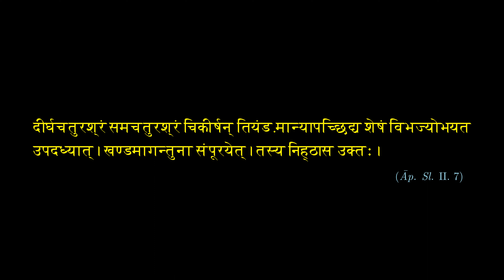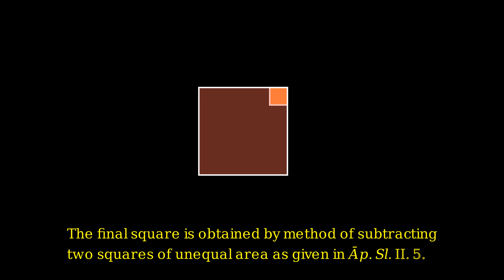To convert a rectangle into a square of equal area: The Śulbasūtra way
दीर्घचतुरश्रं समचतुरश्रं चिकीर्षन्‌ तियंड.मान्यापच्छिद्य शेषं विभज्योभयत उपदध्यात्‌। खण्डमागन्तुना संपूरयेत्‌। तस्य निह्ठास उक्तः।
(Āp. Sl. II. 7)